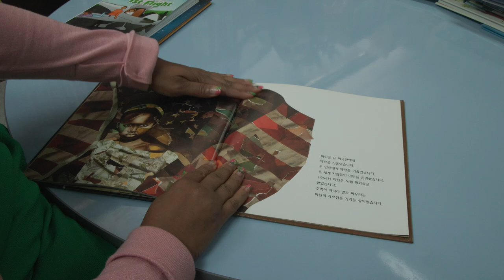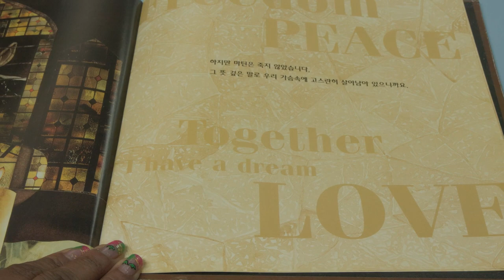Daegu Elementary learns about Martin Luther King Jr.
Readers become leaders! Daegu Elementary School Principal Ms. Wiley shares some of her favorite books, including a book about Martin Luther King, Jr. she found at a train station in Korea that is written in Hangul!